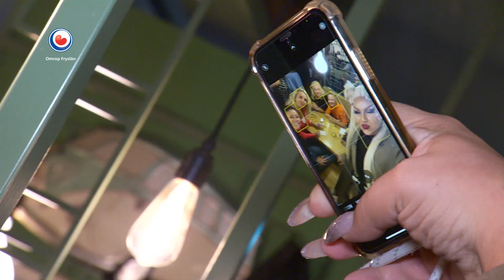Bingo met Curvalicious Diamond | HEA!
In het dagelijks leven is Curvalicious Diamond Wietze Hoekstra uit Triemen. Met zijn performance is hij zo langzamerhand een bekendheid geworden, ook door zijn uitspraak "Hurde wyn, jasses". Die is nu zelfs op een tegeltje te koop.
Wietze heeft van zijn shows nu zijn werk kunnen maken, en daar heeft hij het druk mee. De bingomachine draait dan ook op volle toeren en de deelnemers lachen wat af.